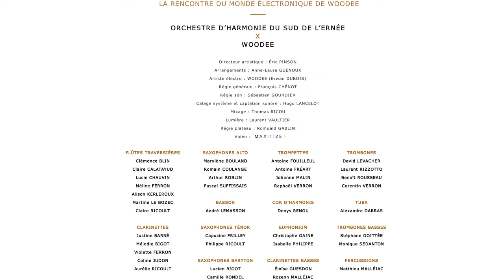ESPOIR - Live 2022 ~ Orchestre d'Harmonie du Sud de l'Ernée x WOODEE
ESPOIR - Live  ~ OHSE rencontre le monde électronique de WOODEE
Concert de printemps de l'Orchestre d'Harmonie du Sud de l'Ernée dirigé par Éric PINSON à la salle des fêtes d'Andouillé le 23 avril 2022.

Directeur artistique : Éric PINSON
Artiste électro :  @woodeemusic  (Erwan DUBOIS)
Arrangement et Orchestration : Anne-Laure Guenoux
Captation vidéo :  @maxitize
Régie générale : François CHÉNOT
Régie son : Sébastien GOURDIER
Calage système et captation sonore : Hugo LANCELOT
Mixage :  Thomas RICOU
Lumière : Laurent VAULTIER
Régie plateau : Romuald GABLIN
Avec le soutien de l’État -  DRAC des Pays de la Loire, ministère de la Culture,  du Centre National de la Musique, de la Région Pays de la Loire, du Département de la Mayenne, de la Communauté de Communes de l'Ernée, des communes d'Andouillé, Chailland et St Germain le Guillaume et de la fondation d'entreprise BPGO.